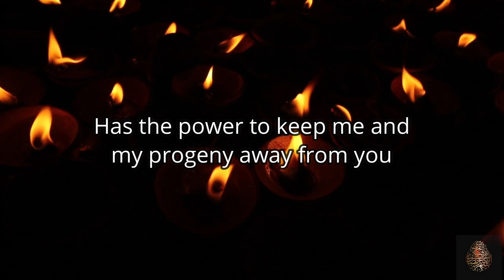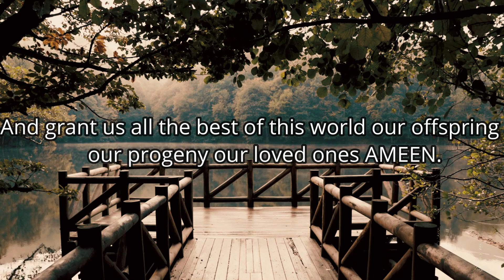Story of Ayatul-kursi l shaytan is a liar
Asalamualakium brothers and sisters. Hope you are all doing well.
Inshallah more beautiful content to come soon.